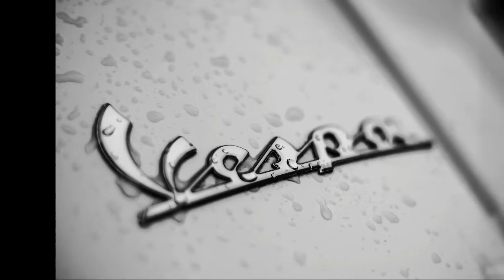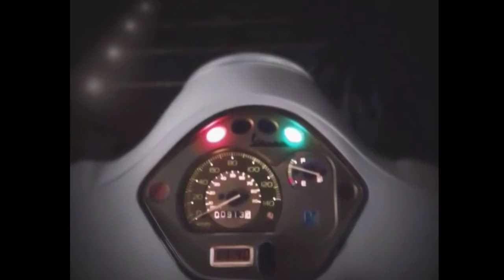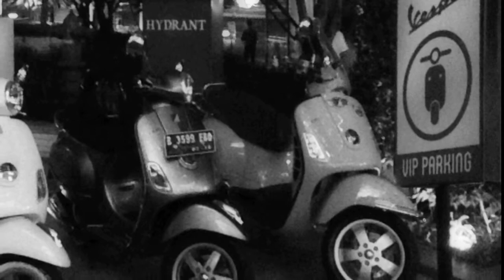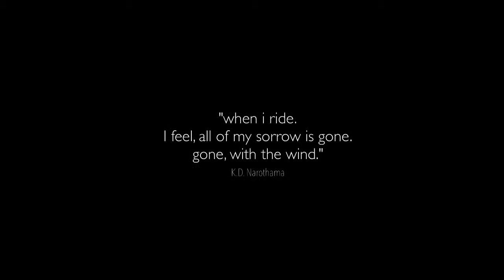My Vespa Journey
It's just a Timeline of me and my Vespa. don't expect much.

1. Foals - (Thaleb Remix)
2. Explosions In The Sky
3. Seinabo Sey - (Kygo Remix)
4. Jaymes Young - (Ianborg & Bronze Whale Remix)